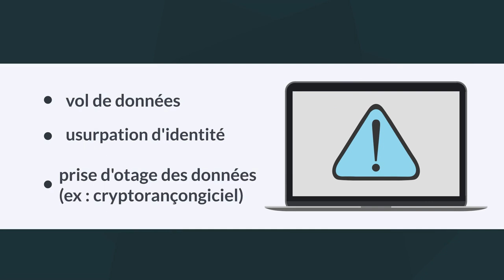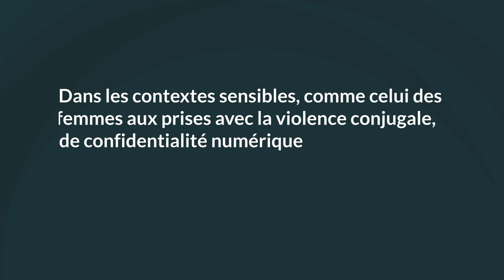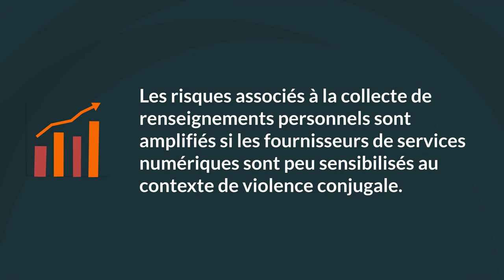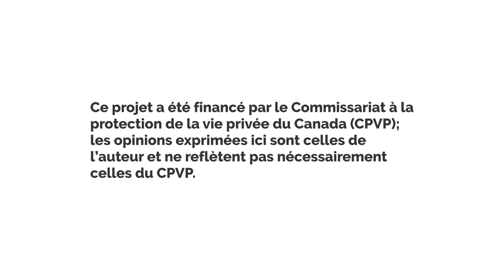La confidentialité des données numériques, quelle importance en contexte de violence conjugale?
Les bris de confidentialité peuvent avoir des conséquences graves pour les personnes dont les renseignements personnels ont été compromis.
Cette capsule explique pourquoi cet enjeu peut avoir des conséquences particulièrement dommageables dans un contexte de violence conjugale.

Cette capsule a été réalisée dans le cadre du projet Protéger la vie privée pour prévenir l'homicide conjugal, mené par le CDÉACF, l'Alliance des maisons de deuxième étape pour femmes victimes de violence conjugale et le Lab 2038.

Elle fait partie d'une série de 3 capsules.

Ce projet a été financé par le Commissariat à la protection de la vie privée du Canada (CPVP); les opinions exprimées ici sont celles de l’auteur et ne reflètent pas nécessairement celles du CPVP.